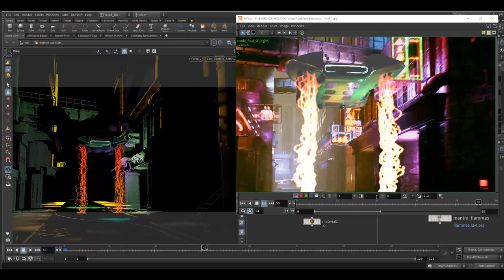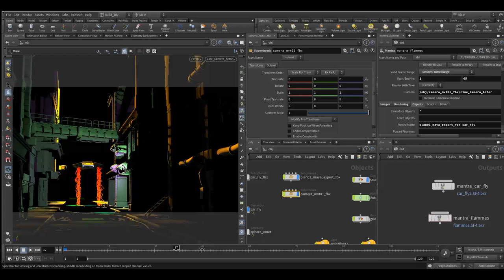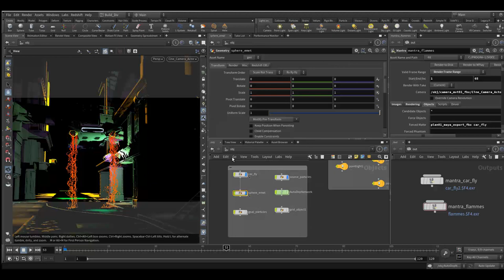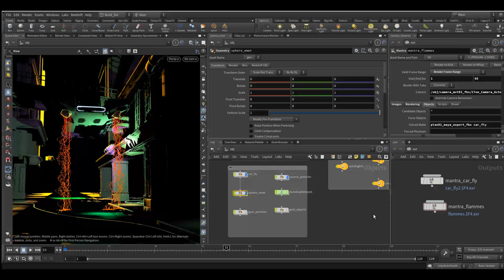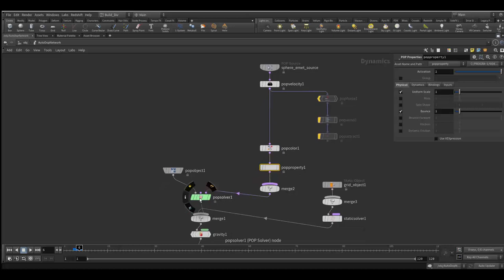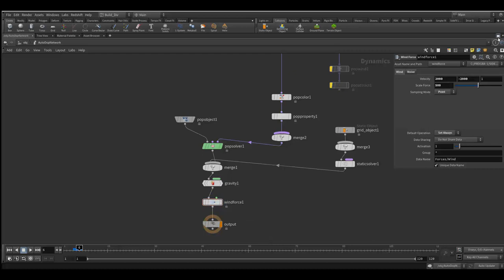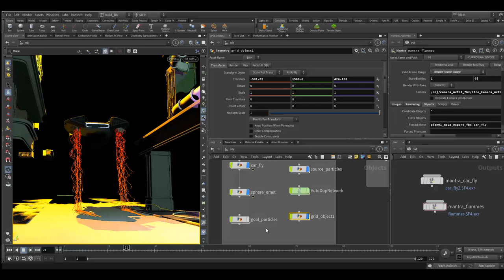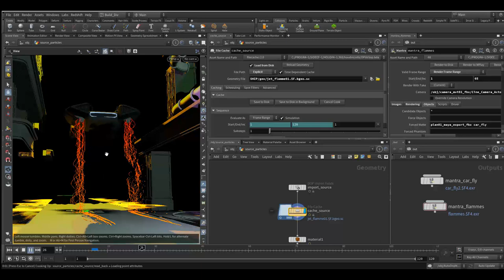Tuto du Jeudi : Pipeline de production avec Houdini - Unreal Engine - Nuke (partie 1)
Cette semaine, on va réaliser un pipeline de production d'un visuel à partir des logiciels Houdini, Unreal Engine & Nuke !

Nous allons utiliser Unreal Engine pour filmer le décor ; Houdini pour réaliser les effets spéciaux et Nuke pour compositer l'ensemble. Dans cette première partie, on va s'attarder à la réalisation des FX dans Houdini et nous verrons les autres parties du pipeline de production dans les autres tutos du jeudi. Le visuel ? Un engin spatial dans un décor futuriste 🛸

Pour en savoir plus et acquérir des compétences en VFX, découvrez nos formations de spécialisation